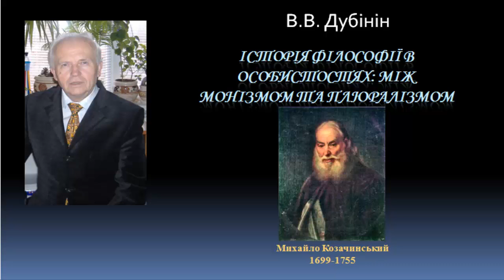История философии Михаил Козачинский The History of philosophy Mikhail Kozachinsky